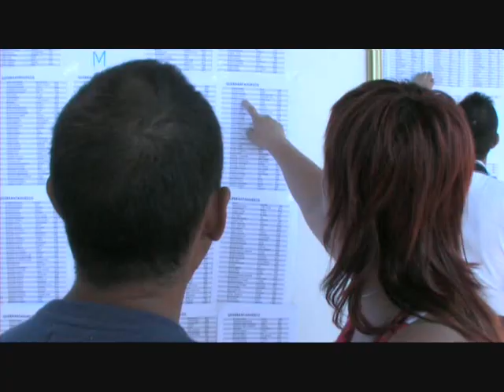Qh2007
Este video ha sido subido con Freemake Video Converter